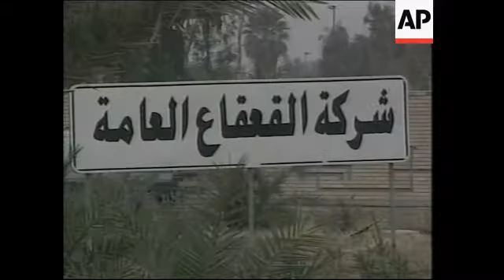WRAP Blix arrives at foreign ministry, anti-war demo, inspections, meeting at ministry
Baghdad
1. Chief UN weapons inspector Hans Blix leaving al-Rashid hotel
2. Blix's car driving away
3. UN delegation arriving at the Iraqi Foreign Ministry
4. Blix and chief UN nuclear inspector Mohamed ElBaradei entering the foreign ministry
5. Cameraman
6. Wide shot of inspectors' spokesman Hiro Ueki entering the foreign ministry
7. Meeting
8. Close up Blix
9. Blix and ElBaradei
10. Various pans of meeting
11. Close up Lieutenant General Amir al-Saadi, President Saddam Hussein's scientific adviser
12. Close up Lieutenant General Hossam Mohammed Amin, chief Iraqi liaison officer to the inspection teams

25 kilometres (16 miles) south of Baghdad
13. Wide shot inspectors at chemical and explosives factory, al-QaQa Company
14. Mid shot inspectors
15. Various inspectors' convoy
16. Wide shot site
17. Mid shot sign for al-QaQa Company

En route to next inspection site
18. Tracking shot of inspectors' cars (second inspection team en route from Baghdad to Rashdia)

Rashdia area, 15 kilometres (10 miles) north of Baghdad
19. Pan from UN vehicles to Iraqi republican guards barracks
20. Inspectors examining map
21. Wide shot entrance to barracks
22. UN vehicles at barracks
23. Wide shot entrance to barracks

Baghdad
24. Wide shot demonstration of Iraqi authors and academics demonstrating opposite Saddam's palace
25. Various demonstration
26. SOUNDBITE: (English) Loui Haki, Iraqi poet:
"They are artists from all over Iraq. They show the whole world their message for peace, with their president Saddam Hussein."
27. Wide shot Iraqi demonstration
28. Wide shot demonstrators
29. Men clapping at second demonstration held by Iraqi students' union
30. Close up Huda Amash, member of regional Arab Baath party command
31. Children
32. Child shouting into microphone
33. Wide shot demonstration

Baghdad
34. Pan over meeting between Iraqi Foreign Minister Naji Sabri and the Chief UN weapons inspector Hans Blix and Chief Nuclear Inspector Mohamed ElBaradei and other officials.
35. Close up Blix
36. Pan from delegates: ElBaradei (far left on sofa), Lieutenant General Amir al-Saadi, President Saddam Hussein's scientific adviser (middle) to Sabri
37. Close up Sabri
38. Close up Blix
39. Delegates: Lieutenant General Hossam Mohammed Amin, chief Iraqi liaison officer, pan right to two shot of Blix and Sabri

STORYLINE:

UN weapons inspectors' chiefs have reported mixed success in two days of talks to gain greater Iraqi cooperation in their disarmament effort.

Hans Blix and Mohammed ElBaradei said agreement was reached on practical issues, such as facilitating interviews with knowledgeable Iraqi scientists, but more time will be needed to get answers to key questions about old Iraqi
chemical and biological weapons.

A 10-point joint statement said Iraqi officials had agreed to encourage weapons specialists to submit to private interviews with U.N. inspectors _ a key demand of the U.S. government.

The statement came after the completion of a series of meetings on Sunday and Monday. The Iraqi delegation was led by President Saddam Hussein's scientific adviser Lieutenant General Amir al-Saadi.

The talks will shape the progress report the inspectors file next week with the UN Security Council.

The report will update their findings and outline Baghdad's compliance in the two-month-old regime of renewed inspections to certify that Iraq has no chemical, biological or nuclear weapons.

Weapons inspections continued on Monday with UN teams visiting the chemical and explosives al-QaQa Company, 25 kilometres (16 miles) south of Baghdad.